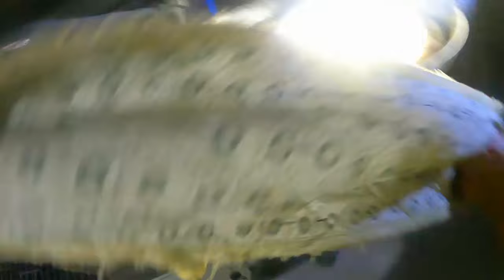Ai Ai you did it again.. 10 out of 10 Girl.. thank you